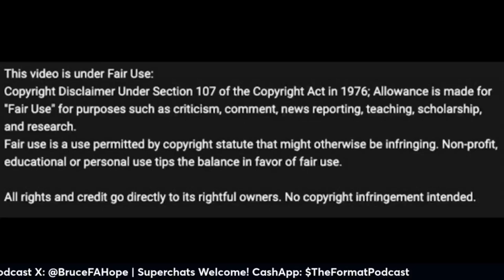Week 8 Pick Em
Transformer and Bruce make their NFL Week 8 picks.